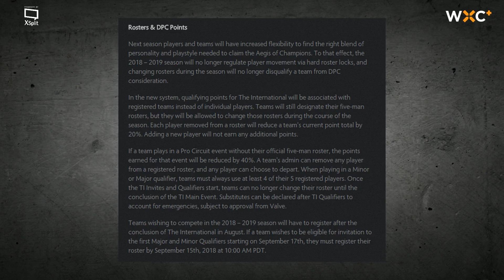Rosters & DPC Points | The Duel | WXC+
The Duel
DPC 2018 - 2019 Season:  Rosters & DPC Points